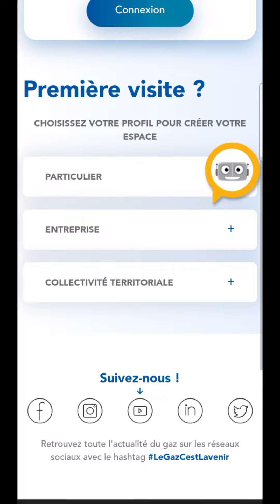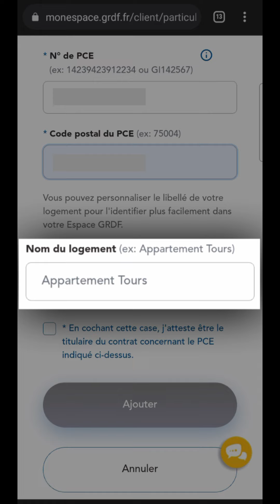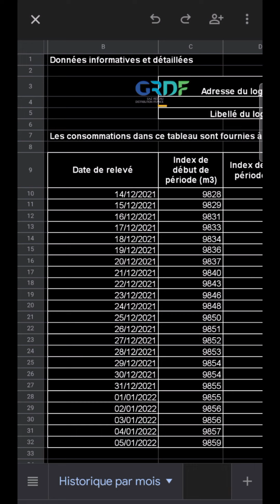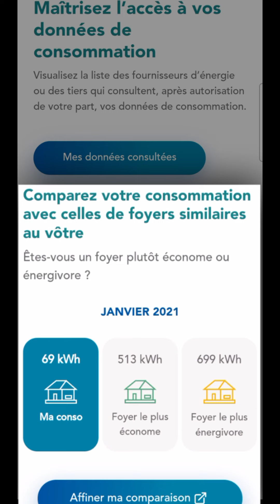Estimation CONSOMMATION GAZ, comment la surveiller et la maîtriser face à l'augmentation du prix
Estimation de sa consommation de gaz, comment la surveiller et la maîtriser face à l'augmentation de son prix.